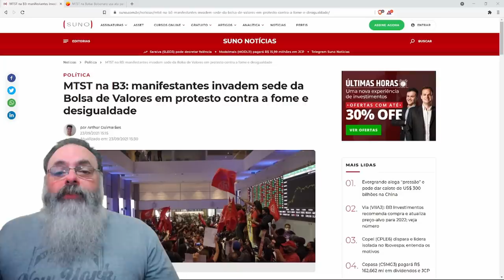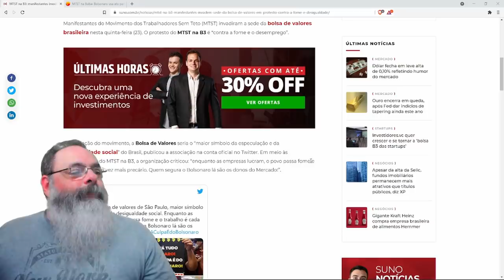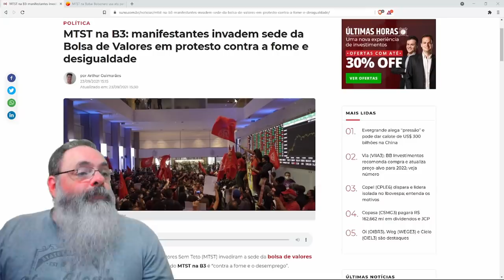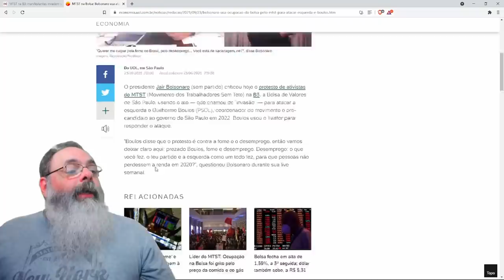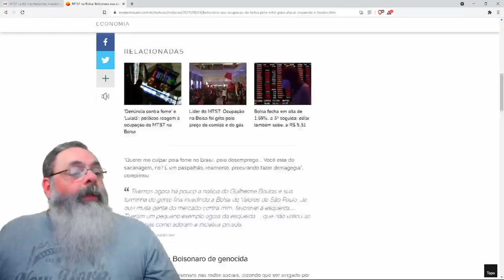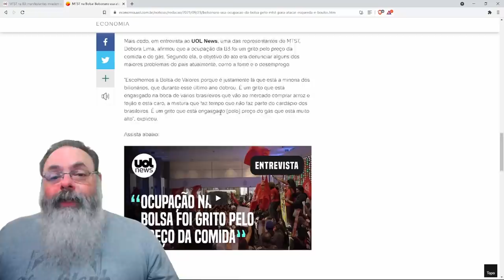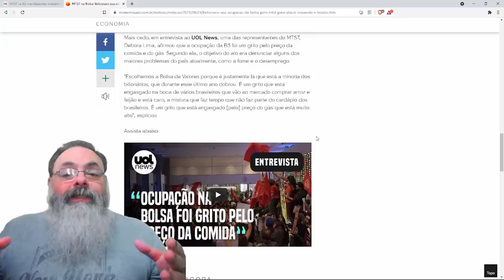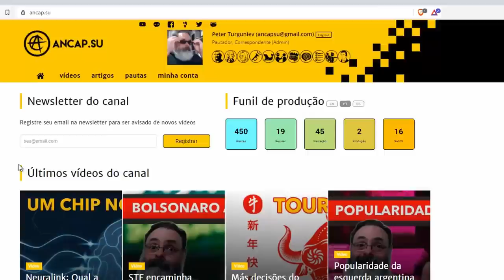MTST invade a bolsa para reclamar da economia, mas e "a economia a gente vê depois"?